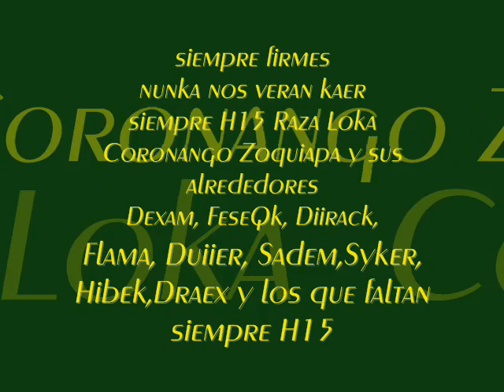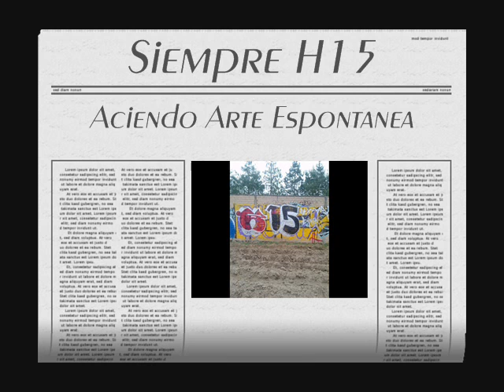Nunca Dejaremos de Existir H15 2013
siempre H15 Primos Forever
Raza Loka
Dexam Flama Oyuki Driemk
Soldado Birek Sadem Draicko
y los que faltan pura Raza Lokotha